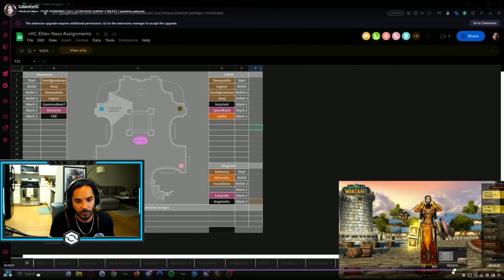HOW The Hardcore Raid FULL WIPED In Naxx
Here's how the Hardcore Raid WIPED at Naxx! FULL CLIP AT THE END! What do you guys think?

Level ULTRA-FAST and Super Safe in HARDCORE Classic with the World's most easy to use guide